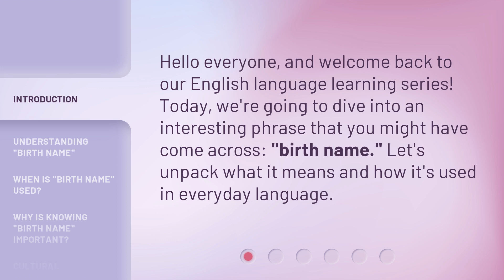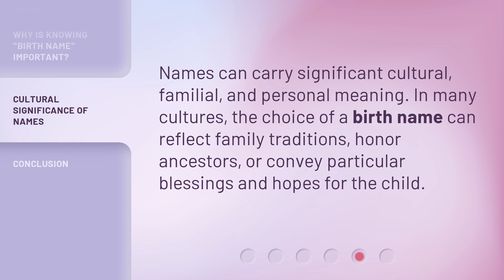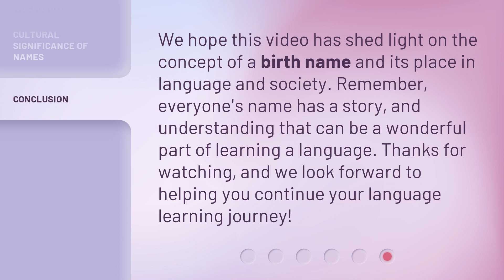Discovering Your "Birth Name": Unveiling the Original Identity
Unveiling Your Birth Name: Exploring the Meaning and Significance • Discover the true meaning and importance of your birth name in this captivating video. Explore the cultural significance, reasons for name changes, and the role of birth names in legal and historical contexts. Join us on this journey of self-discovery!

00:00 • Introduction - Discovering Your "Birth Name": Unveiling the Original Identity
00:26 • Understanding "Birth Name"
00:47 • When is "Birth Name" Used?
01:10 • Why is Knowing "Birth Name" Important?
01:28 • Cultural Significance of Names